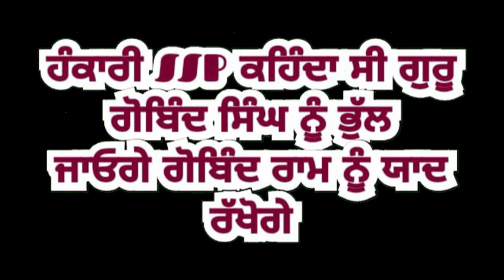ਗੁਰੂ ਗੋਬਿੰਦ ਸਿੰਘ ਨੂੰ ਭੁੱਲ ਜਾਓਗੇ ਗੋਬਿੰਦ ਰਾਮ ਨੂੰ ਯਾਦ ਰੱਖੋਗੇ